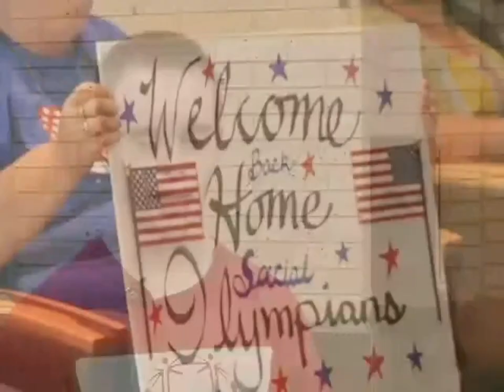Great Falls family returns home from cheering on Special Olympians at World Games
Earlier this week, Montanans welcomed home seven star athletes from competition at the Special Olympics World Games in Los Angeles, California.

It wasn't just the competitors and their families who made the trip -- but also supporters and fans, including the Redeen family of Great Falls.